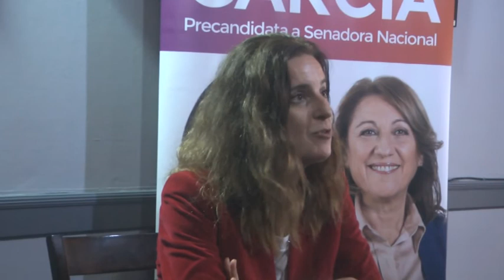ERICA HYNES - GONZALO SAGLIONE - PRECANDIDATOS DEL FRENTE AMPLIO PROGRESISTA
VISITARON LA CIUDAD Y SE REUNIERON CON LOS CONCEJALES GERSTNER Y TERISOTTO